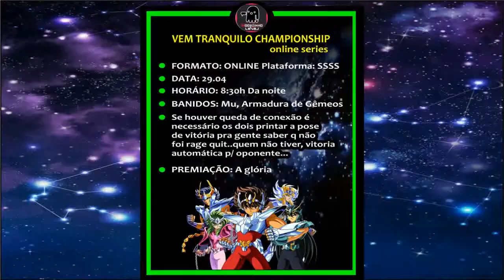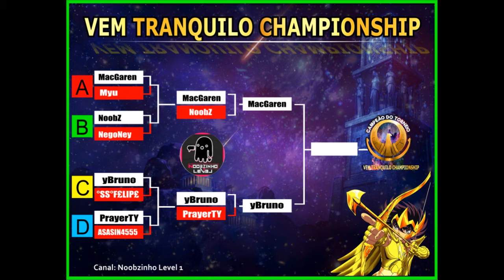TORNEIO COM INSCRITOS SEMIFINAIS SAINT SEIYA SHINING SOLDIERS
▬▬▬▬▬▬▬▬▬▬▬ஜ۩۞۩ஜ▬▬▬▬▬▬▬▬▬▬▬▬▬
▓▓▓▒▒▒░░░ LEIA A DESCRIÇÃO DO VÍDEO ░░░▒▒▒▓▓▓
▬▬▬▬▬▬▬▬▬▬▬ஜ۩۞۩ஜ▬▬▬▬▬▬▬▬▬▬▬▬▬
UMA GRANDE BATALHA ENTRE MACGAREN VS NOOBZINHO!! PARABÉNS A TODOS QUE BATALHARAM!!

NESSE VÍDEO VOU MOSTRAR O PRIMEIRO TORNEIO AQUI DO CANAL,  NO JOGO SAINT SEIYA SHINING SOLDIERS

╔ ♦ ATENÇÃO ♦ ╗

NA UTILIZAÇÃO DE QUALQUER PARTE DESSE VÍDEO EM SEU CANAL, VOCÊ VAI SOFRER STRIKE, ENTÃO ENTRE EM CONTATO ANTES DE QUALQUER COISA.

UM NINGUÉM, TENTANDO SER ALGUÉM!!